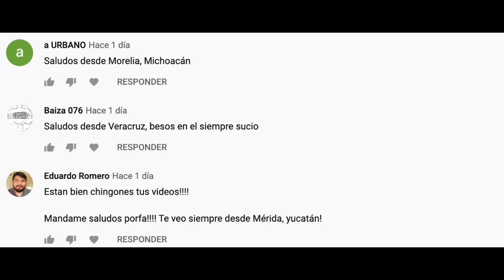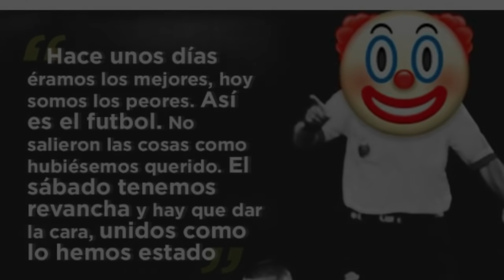6 Futbolistas De La Liga MX Mas TÓXICOS Y ODIADOS De La Historia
Estos 6 futbolistas de la liga MX se han ganado el término de tóxicos y de mas odiados por muchos aficionados, ¿qué fue lo que hicieron?